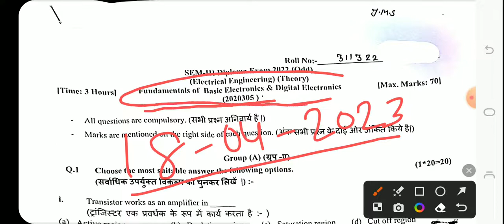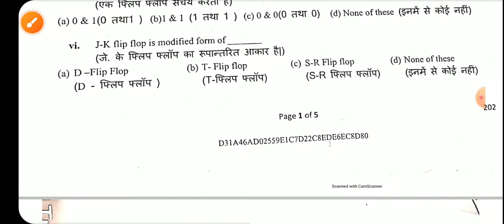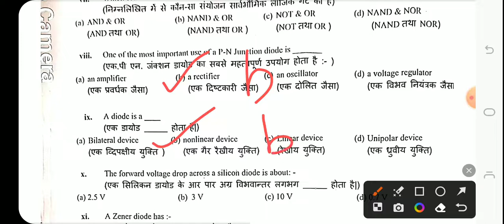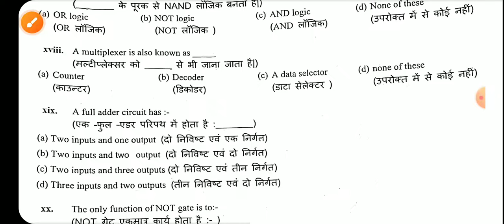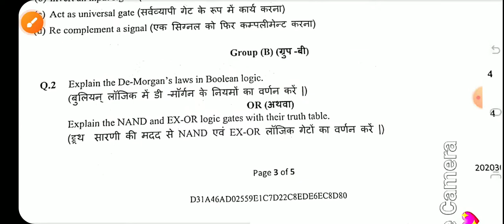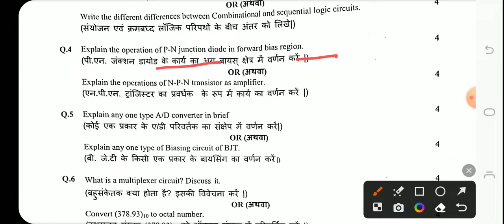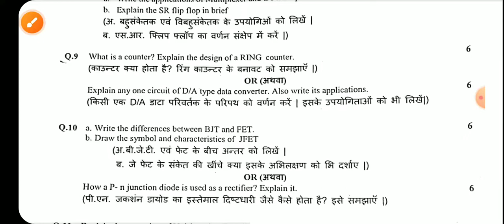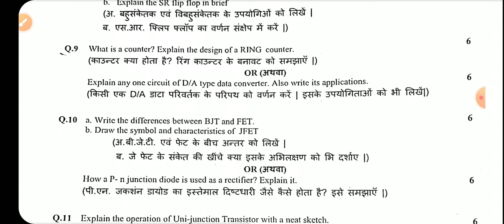Fundamental of Basic Electronics & Digital Electronics|Question paper(18-04-2023)|Electrical 3rd Sem